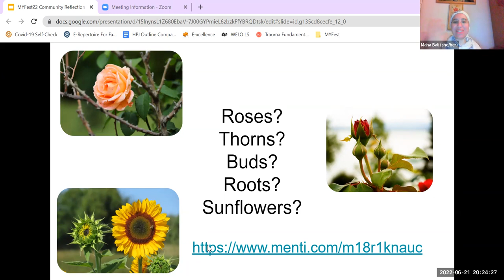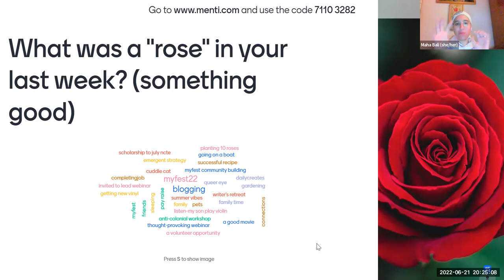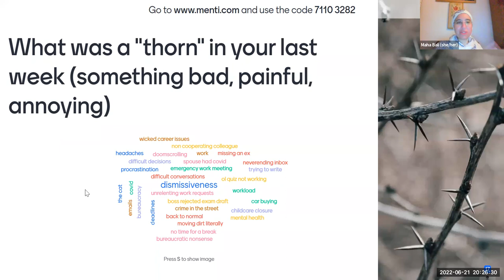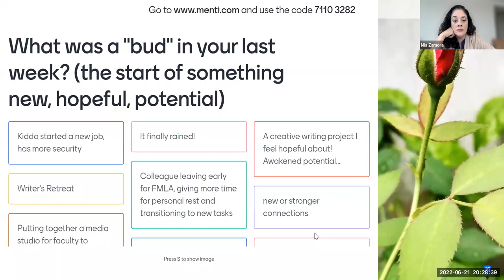MYFest22 Roses and Thorns Reflection